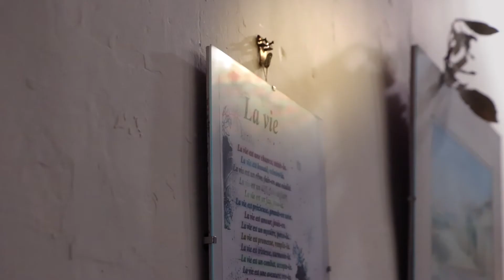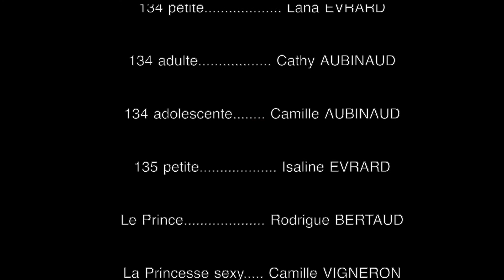Passer-elle - Mathilde Tello